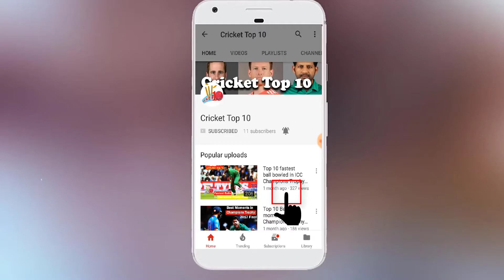Top 10 Batsmen with most runs in Independence Cup 2017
Top 10 Batsmen with most runs in Independence Cup 2017. Babar Azam has the most runs in Independence Cup 2017.
Here are the Top 10 Batsmen with most runs in Independence Cup 2017:
Babar Azam
Ahmed Shehzad
Hashim Amla
Thisara Perera
Shoaib Malik
Faf du Plessis
Fakhar Zaman
Tamim Iqbal
Darren Sammy
David Miller

Visit for more Cricket Videos
"Pakistani Cricketers with their Beautiful wives"
"Top 10 Most Short Tempered Cricketers in the World"
"Top 10 Highest individual Score by a Batsman in an ODI Innings"
"Complete Squad of ICC World XI vs Pakistan 2017"